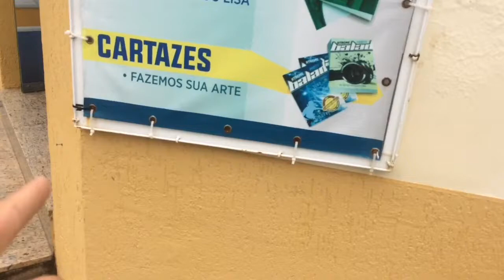ESTOU PUTOOOO {BiDu vlogs)